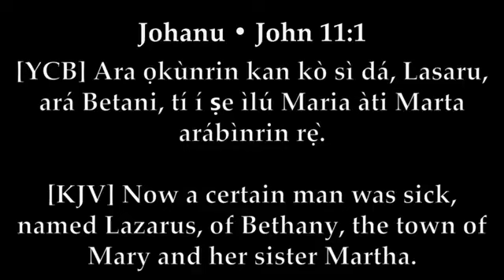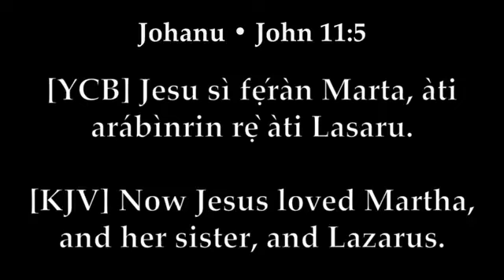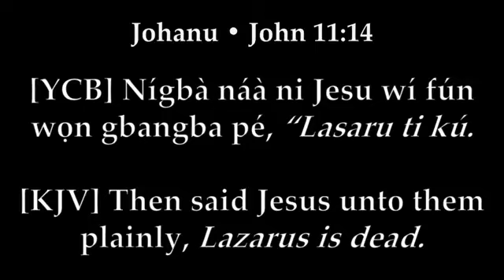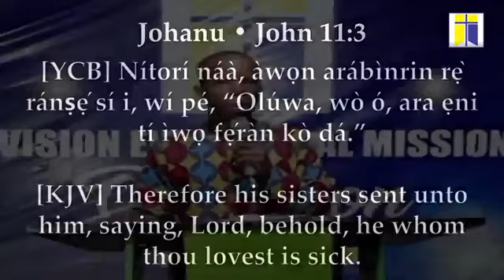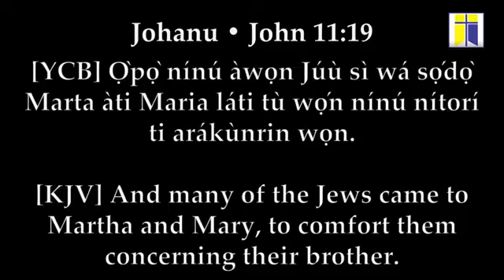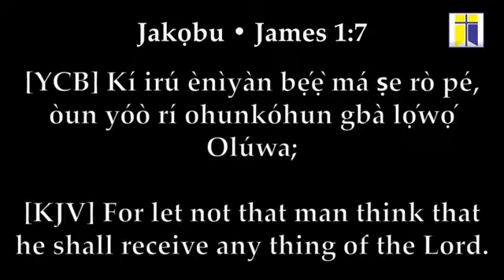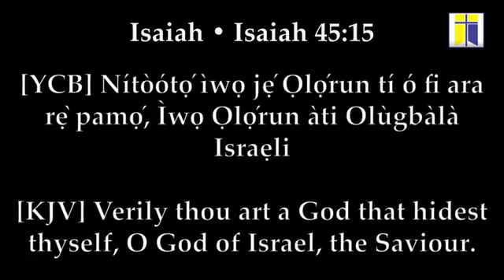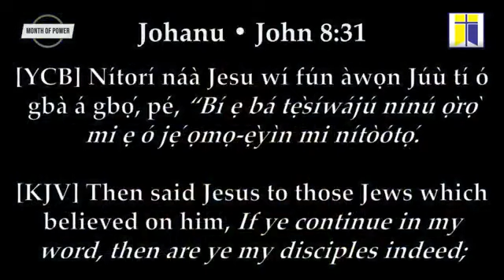MONTH OF POWER DAY 5 NIGHT SECTION.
*MONTH OF POWER*2024.
''TAGGED: DELIVERANCE'
MINISTERING:PASTOR OLUDELE ABIODUN.
GREAT VISION EVANGELICAL MISSION(GVEM).